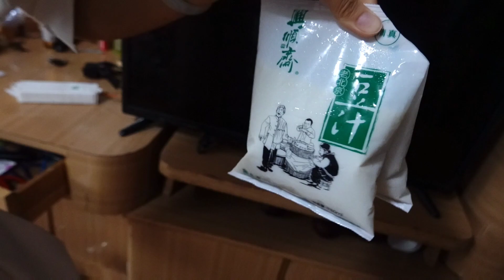蹭饭！阿姨做的五花肉焖卷子，搭配北京特色双馅儿驴打滚，味道绝了~【小猪猪特能吃】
所有食材的获得方式都符合道德和法律规定。" 哈喽大家好，我是小猪猪，今天又来小姐姐家蹭下午茶吃啦！阿姨的菜单是：红糖馅儿驴打滚儿、豆沙馅儿驴打滚儿、五花肉焖卷子还有羊肉香菜馅儿饺子！阿姨这手艺真的绝了，味道真是棒极了，太有口福了！